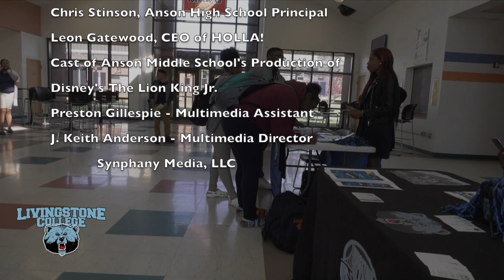Livingstone College Visits Anson High School in Wadesboro, N.C.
Beat 1
Who Ya Wit (LC) - (Theme From "Livingstone College" /2019)
Produced By: Tha Greats
Licensed to Livingstone College by
Synphany Media (by Synphany); Tha Greats  -  Management, Rank Up Ent,

Beat 2
New wave 6 - 2020)
Koolman / Synphany Media (by Koolman da Great); Tha Greats  -  Management, Rank Up Ent,